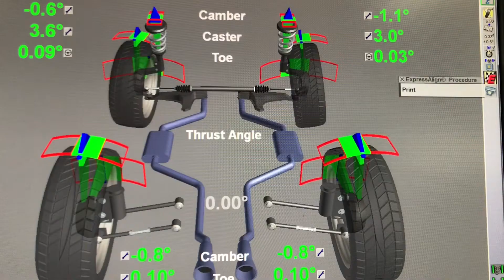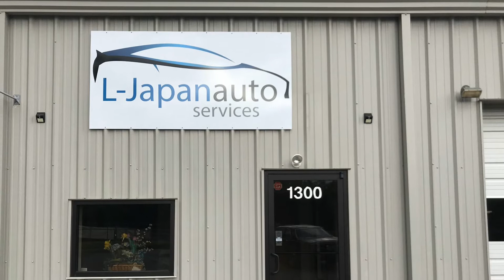Japanese, Auto Repair Shop.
Alignment, Hunter HawkEye Elite, New Technology.